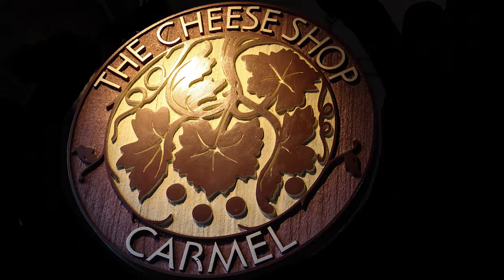R Kent Torrey - YourTown TV - host Wendy Brodie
R Kent Torrey - The Cheese Shop - CEO, Cheese Eating Oenophile